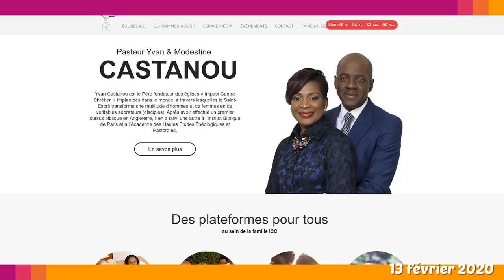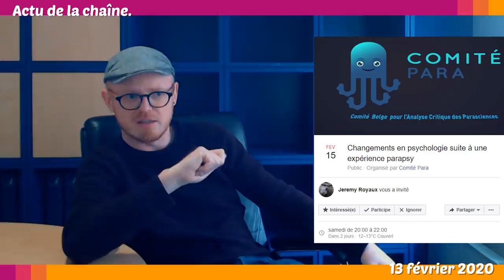❓ TEST: QUELLE EST LA NATURE DE VOTRE FOI ? • Le Petit Point d'? - 13 fév 2020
CE SONDAGE EST TRÈS IMPORTANT